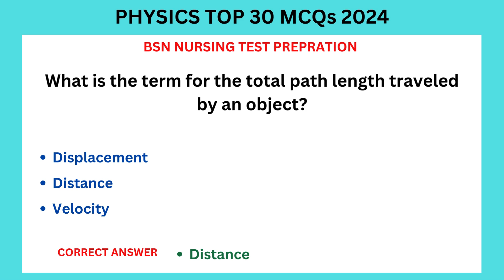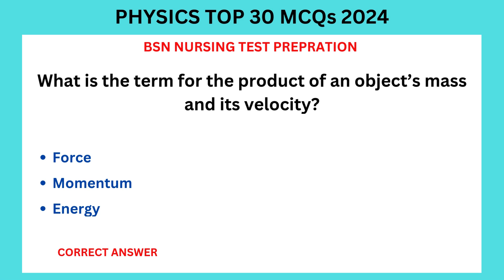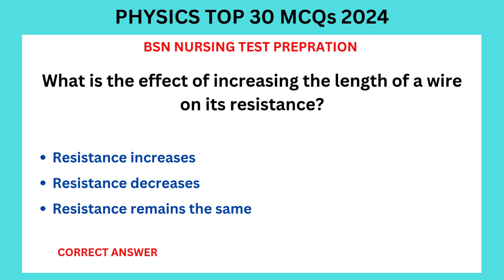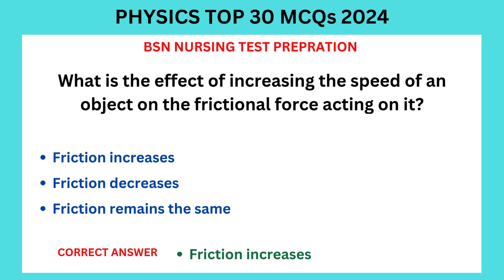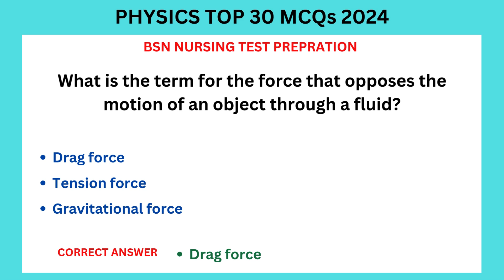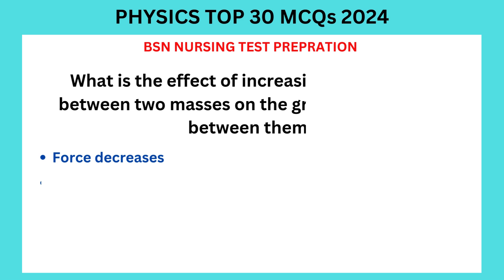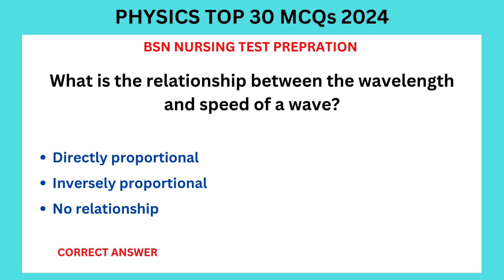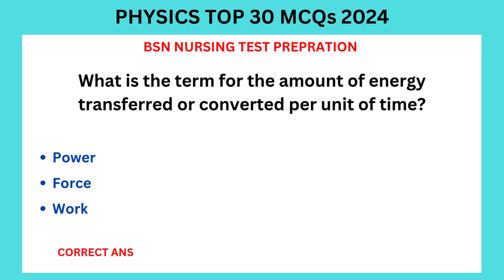Comprehensive Physics MCQs for BSN Entry Test 2024 || Lesson 30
This set of 30 multiple-choice questions (MCQs) is designed to help students prepare for the BSN (Bachelor of Science in Nursing) entry test in 2024. The questions cover a wide range of fundamental physics topics, including mechanics, electricity, magnetism, thermodynamics, optics, and more. Each question is accompanied by three possible choices, with the correct answer clearly indicated. This resource is ideal for students looking to strengthen their understanding of key physics concepts that are commonly tested in BSN entry exams.